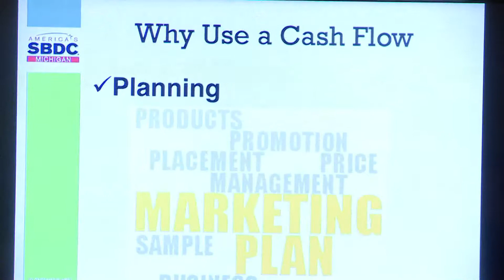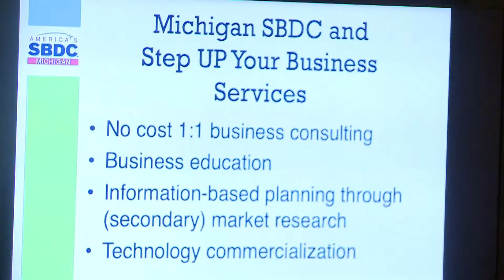Round-table discussion helps small business owners grow their company